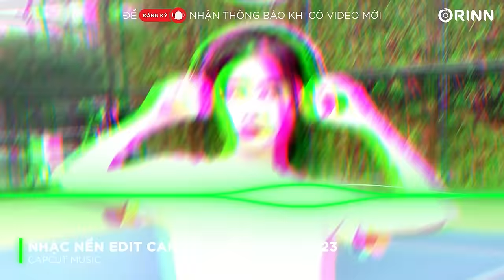CAPCUT MUSIC - NHẠC MẪU CAPCUT EDIT GIẬT GIẬT HOT TREND - NHẠC NỀN EDIT CAPCUT REMIX HOT TIKTOK 2023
© Bản quyền video thuộc về CAPCUT MUSIC